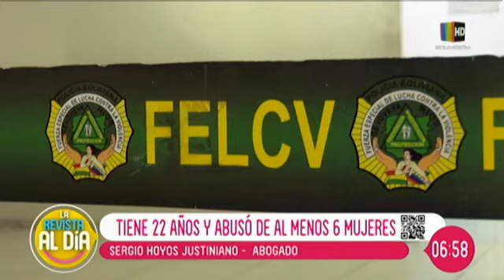Abusó de 6 mujeres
Un joven de 22 años dopaba, violaba y amenazaba a sus víctimas, la evidencia la encontraron en su celular donde tenia vídeos.